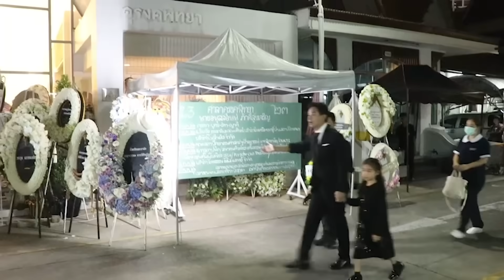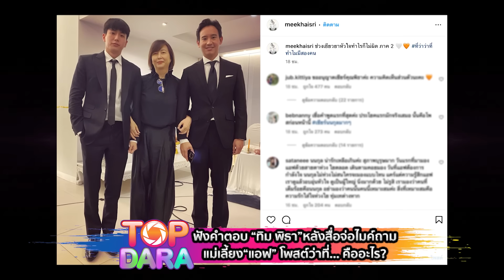ฟังคำตอบชัดๆ“ทิม พิธา”หลังสื่อจ่อไมค์ถาม “คุณยายหมี”แม่เลี้ยง“แอฟ” โพสต์ว่าที่... คืออะไร | TOP DARA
ในงานศพของคุณพ่อ “อนุสสอนน์ ภักดิ์สุขเจริญ”คุณพ่อของนางเอกสาว “แอฟ ทักษอร” ทำให้เราได้เห็นถึงมิตรภาพที่สวยงาม ของคนในวงการบันเทิง ที่อยู่รายล้อม“แอฟ” ได้มาแสดงน้ำจิตน้ำใจมาร่วมในงานศพของคุณพ่อ และให้กำลังใจแอฟในช่วงเวลาที่ยากลำบากนี้ รวมไปอดีตสามี “สงกรานต์” และ”ครอบครัวเตชะณรงค์” ที่ได้มาร่วมในงานนี้ด้วย